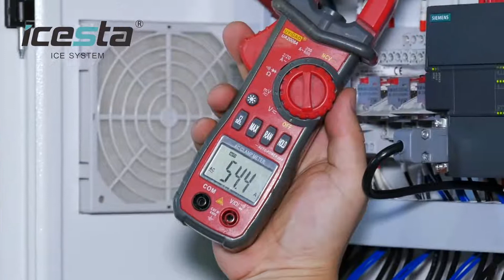Customized Icesta Large size Tube Ice Machine 20 to 80 tons manufacturers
Customized Icesta Large size Tube Ice Machine 20 to 80 tons manufacturers From China | ICESTA Ice System

Technical Parameters

* The technical data based on 30°Cambient temp.20°Cwater inlet temp.
* The evaporating / condensing temp.:-15C/40°C(Air-coole) 38°C(Water cooled)
* Power supply: 3P/380V/50HZ(3P/220/60HZ,3P/380V/60HZ,3P/460V/60HZ Optional)
* Refrigerant: R404A(R22 R17 R507 is optional)
* Ice tube diameter: Φ22,Φ29,Φ35,Φ42 is optional

ADVANTAGES OF ICESTA TUBE ICE PLANTINNOVATIVE DESIGN FOR GENERATOR

1.Innovative manufacturing artwork has been adopted.The kce stripping surface issmooth as a mirror.That has tremen-douslyincreased ice stripping efficiency andenergy-efficiency ratio.

2.The ice cuttercan be easily dismantled and replaced as a whole.

3.Compared with peersJCESTAevaporator canformeven water membrane more effectively.That makes more even andcrystal ice tubes

4.The upper and lower freezing water reservoir is openly structured,which helps a lot withcleaning anddisinfection.

5.ICESTAice plant adopts an optimizeddriving structuraldesign, which ensures both simplestructure and high reliability.

6. ICESTAcustomizes a reasonable design of ice plantsuitable for convenient containertransportation for oversea clients.

7.Deice just need 130-200s.

PATENTED H-M INTERACTIVE INTELLIGENTCONTROL SYSTEMWITHToUCH-SCREEN:

The working status of the ice system display alive in screen

2.Setting stop-time at will.

3. All possible failure and trouble-shooting is programmed in.

4.Local time could be set